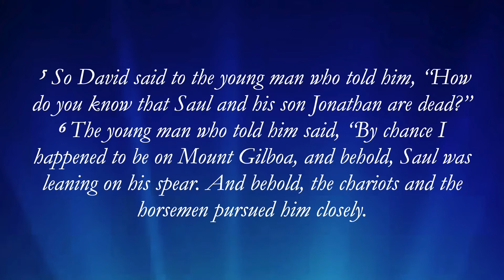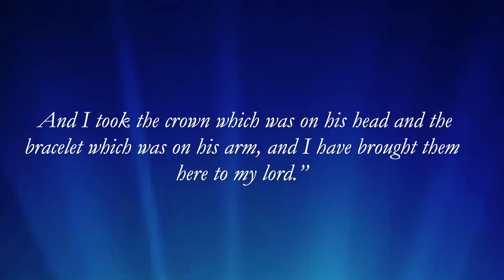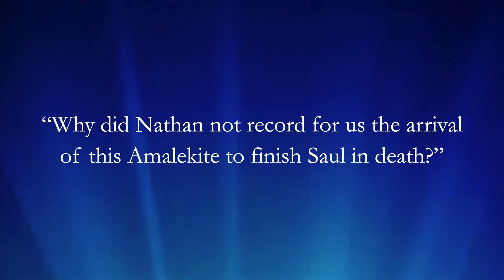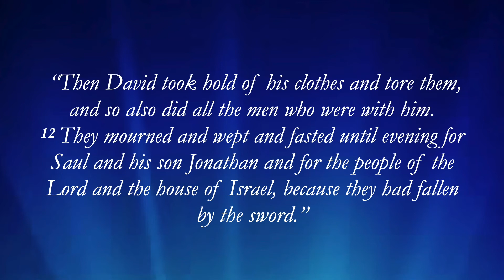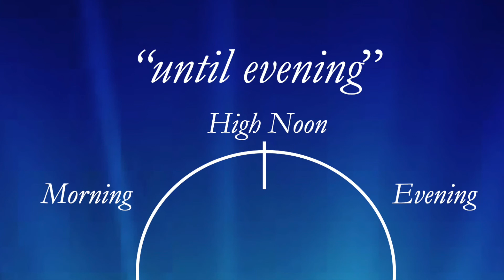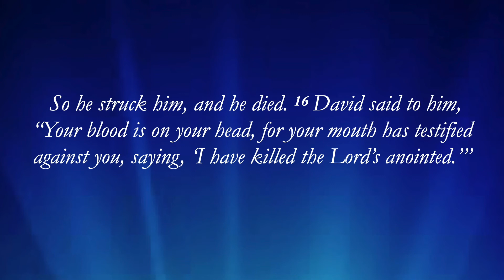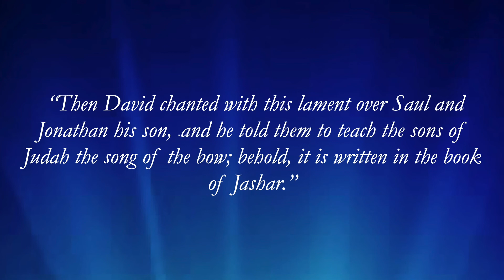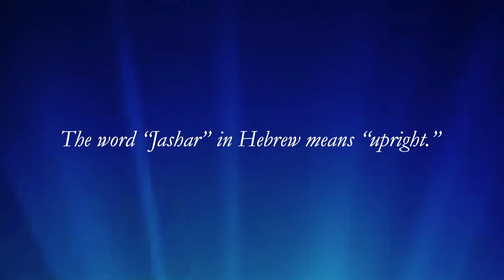Second Samuel Lesson 1 Dr Jim Hastings